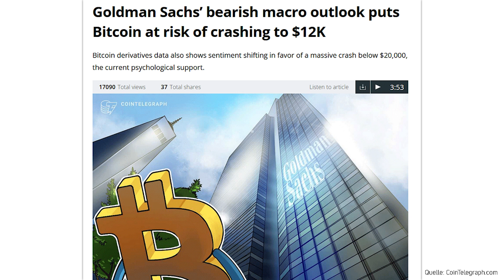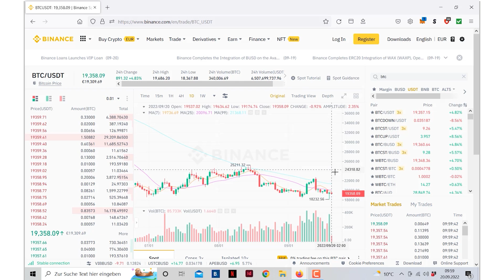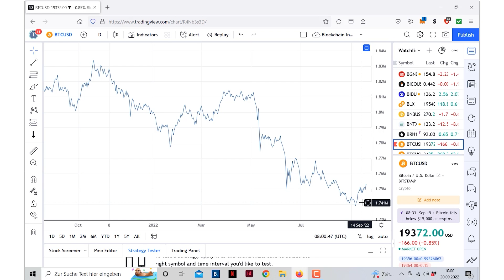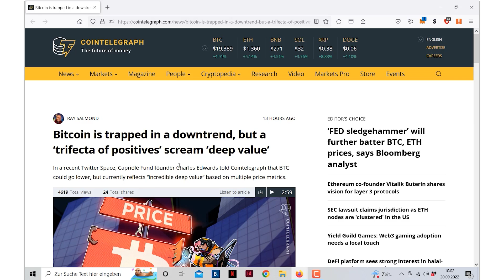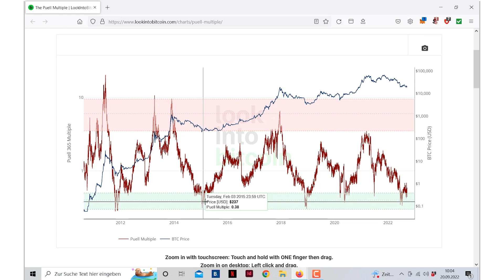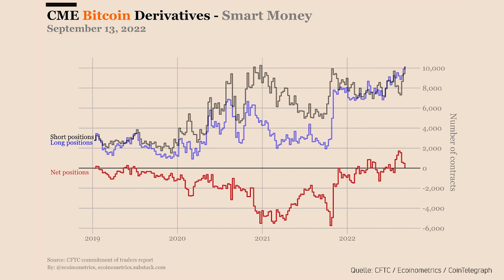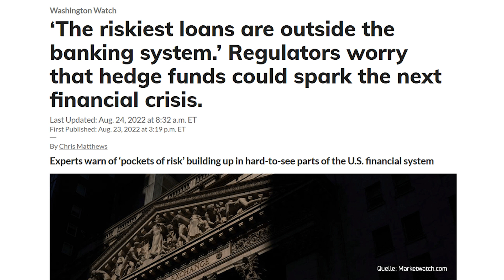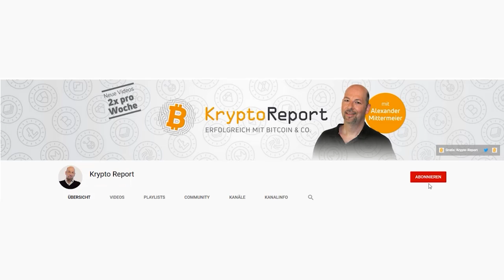Bitcoin-Warnung von Goldman Sachs!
Das US-Brokerhaus Goldman Sachs hält einen möglichen Bitcoin-Crash auf 12.000 US-$ für wahrscheinlich. Darüber hinaus sprechen wir über den Einwurf von Ripple-Cheftechniker David Schwartz, der einen bislang unentdeckten Bitoin-Bug für möglich hält. Zudem gibts eine Analyse, was derzeit die größte Gefahr für den Bitcoin (BTC) sein könnte.

00:00 Begrüßung
00:35 Möglicher Bitcoin-Bug
03:57 Bitcoin-Chart
10:35 Bitcoin-Shorts
12:01 Bitcoin-Gefahren
16:13 Fazit